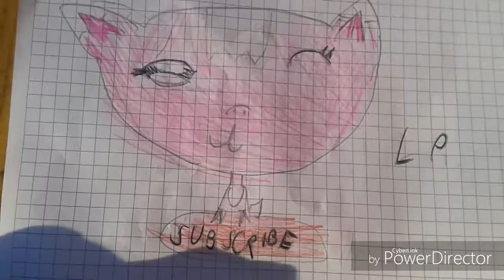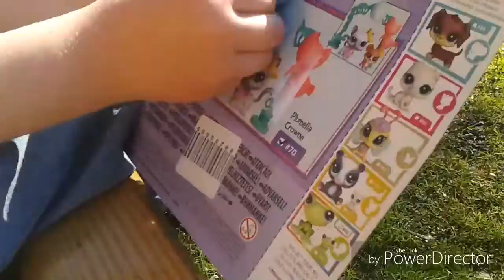Lps atidarimas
Ačiu kad žiurėjote like pls man komentara jei neaišku ir pls užprenumeruokite mane